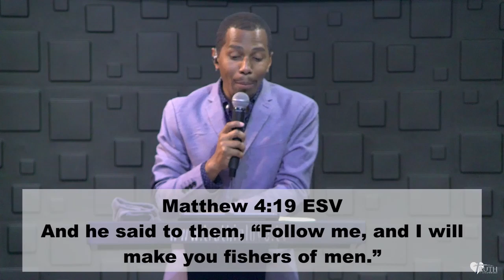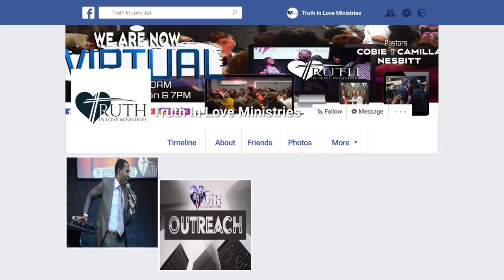Follow Me Series: WikiChurch (Recap)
Follow Me Series: WikiChurch (Recap)- Truth In Love